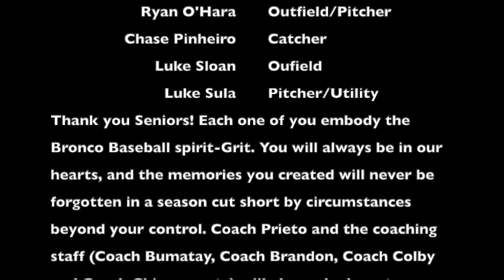2019-2020 Clovis North Baseball Season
The 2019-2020 baseball season was cut short by a global pandemic (COVID-19). The team finished 8-2 overall, ranked top ten in the State of California, and was a three-peat Champion of the Coca-Cola Classic. Our baseball team was truly a "family" environment that was led by a group of amazing seniors.